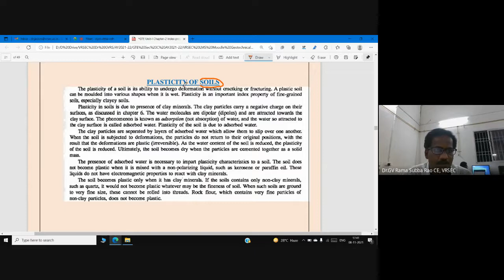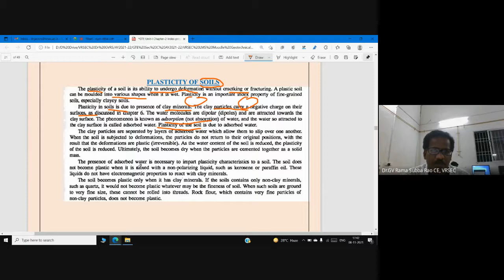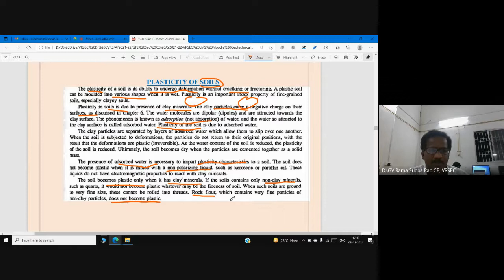Unit-I Chapter 2----Plasticity of soils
Unit-I Chapter 2
Topic Plasticity of soils